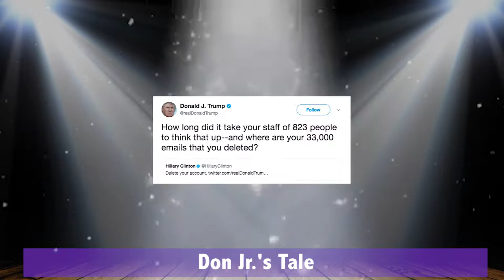The Spotlight: Episode 8 (Hot Topics & Performance by Laura Rizzotto)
On this episode of "The Spotlight", The hot topics are sizzling up. Why is Donald Trump, Jr. making claims that were dismissed by Secret Service that has the president on a Twitter Rampage attacking Hillary Clinton. Plus, Is Starbucks going over overboard with their add-on menu that could hurt customers in jumpstarting their morning(s)? Also, Simone Dixon, host of "Kickin' It With Simone" and Maximilian Mejia are returning for more fun as  guest co-hosts. The show wraps up with a huge performance by pop singer/songwriter Laura Rizzotto.

Take a little time to have fun & enjoy "The Spotlight"!!!